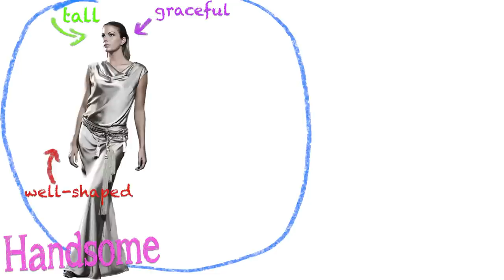Why aren't women handsome?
Girls are pretty, and boys are handsome, but it wasn't always that way.